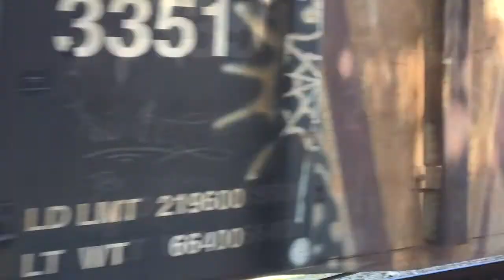Fierrero con máquina única rumbo Norte - Estación Ocotlán "Distrito La Barca"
Poco más de media hora después del Carrusel BNSF la señal ya indicaba que se aproximaba otro tren, esta vez fue el turno de este tren fierrero o también conocido como "metalero", con una única máquina, en dirección al distrito Sayula.
En este video claramente se puede apreciar cómo se cimbra el suelo y el movimiento de los rieles al paso del tren.
Toma asesorada por Jaqui Botello (@jaquibotello en Instagram)
Locomotora FXE 4660 (ES44AC).